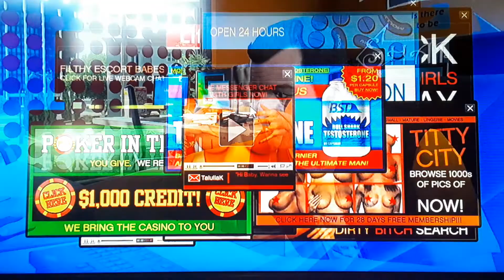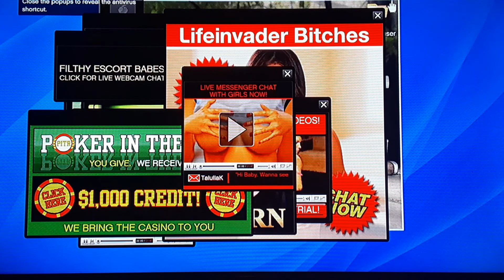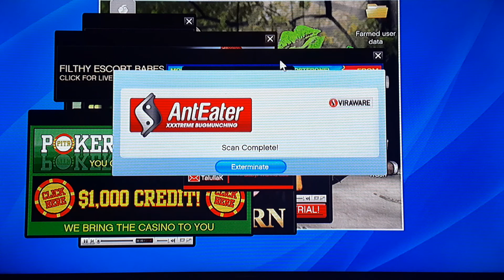doing a mission with Mike